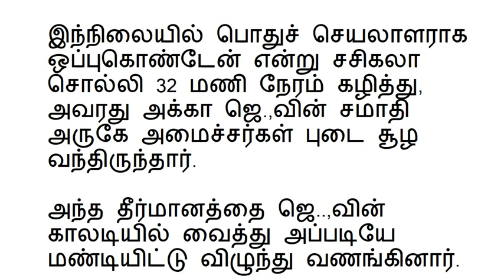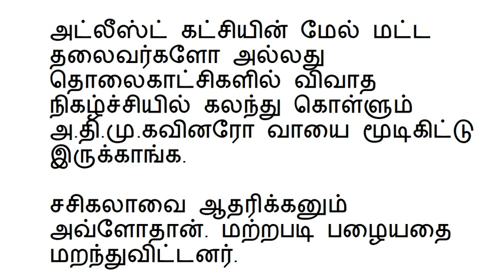பிரித்தானியா மகாராணி இரண்டாம் எலிசபெத் மரணம்: வெளியான அதிர்ச்சி தகவல்